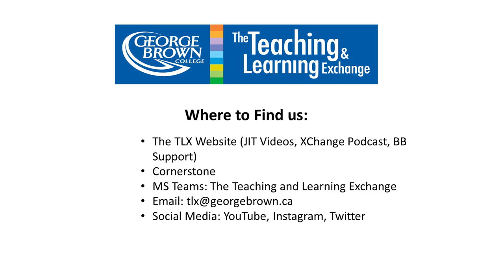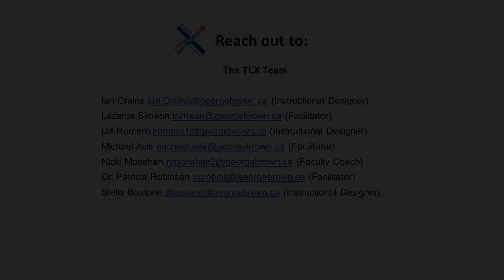Winter 2021 Divisional Meeting